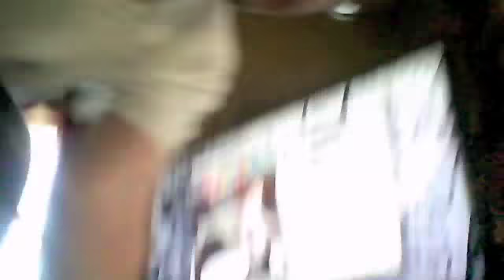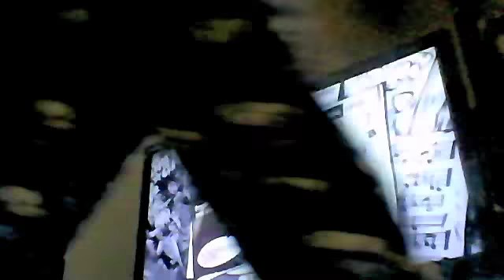Prayer of the Refugee optimal (371,606)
This was annoying as hell. This optimal is supposed to be really easy but I choked the last act 8 times LOL. One of the times I missed my front end and thought I had it and was pissed. Also, had like 3 reverse chokes.

I will try to get Pride and Joy optimal. I literally hit the first squeeze over 60 times the second like 40 times. I've hit both NINE fucking times. Overlapped the third act 3 times, missed the back end 4th act 5 times, and just missed in one place WHILE hitting all the squeezes LOLOL. If I get it I will be extremely relieved.